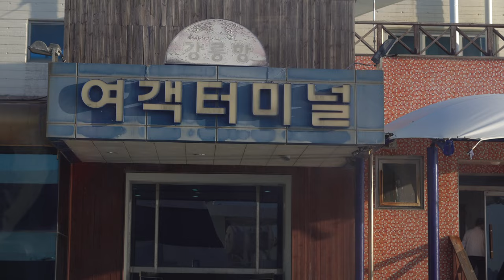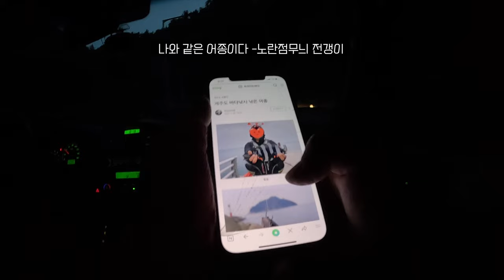울릉도 현지인 바이브